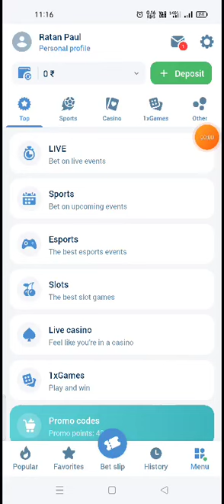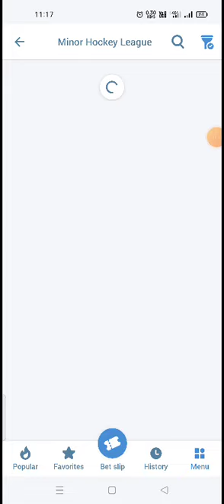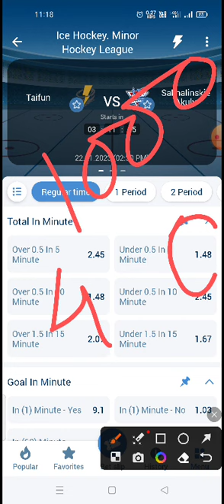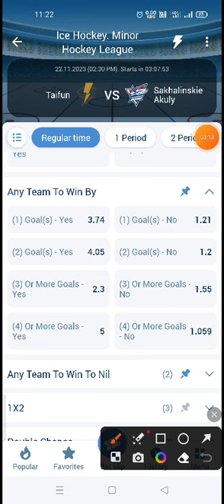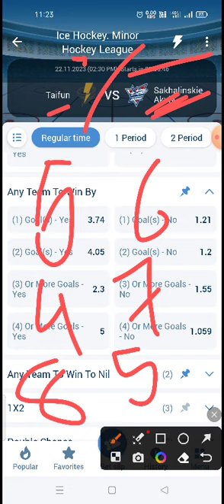1x bet hockey league best options, total in minutes & Any team to win by, 2 special options tricks 🤑